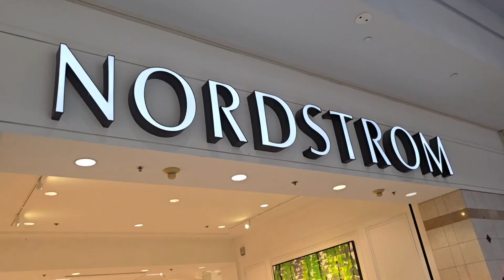SATURDAY VLOG!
Hey YouTube,  Happy Saturday, Aaron, and I had something to do today.  We had to find something for Ryan to wear to church and try to enjoy the rest of our Saturday. I hope you enjoy this vlog.